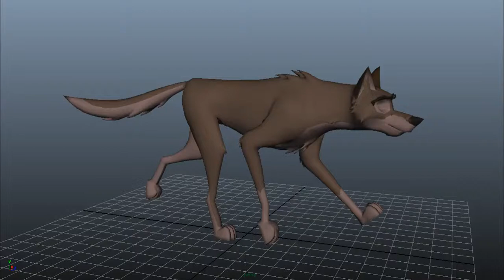wolf walk cycle